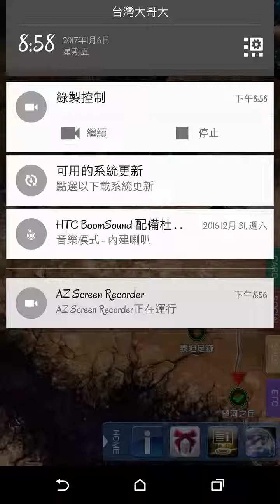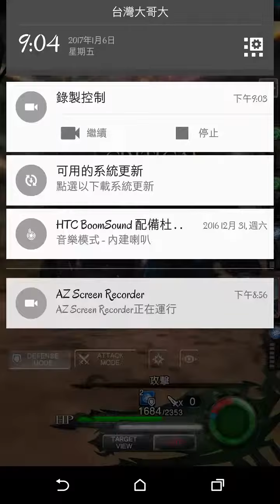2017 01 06